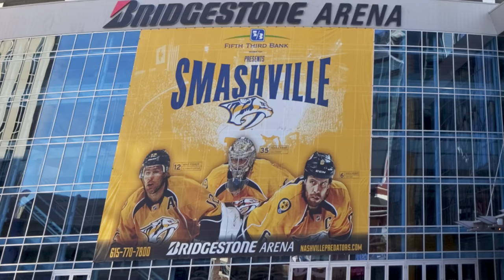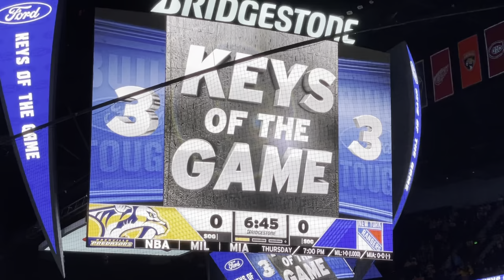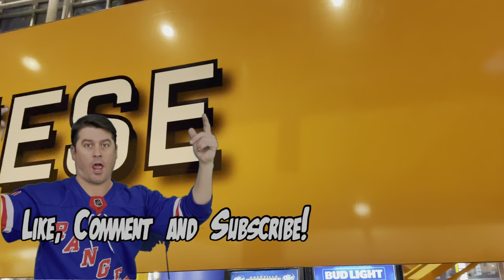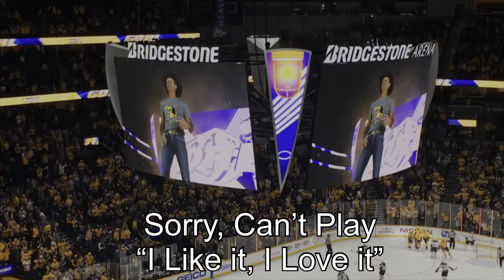Nashville Predators Host NY Rangers, Marc n Big Apple Hockey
This is our first edition of "Marc on the Road", where Marc goes to a city trying to get the full atmosphere of the fan experience at arenas around the league. What better place to start than in Nashville with the Predators as they host the New York Rangers this week. Marc meets great fans and sees a great game! Enjoy!

Chapters:
0:00 Intro